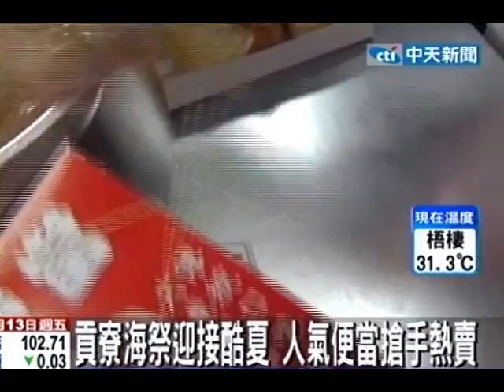貢寮海祭迎接酷夏 人氣便當搶手熱賣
中天新聞》這幾天是貢寮海洋音樂祭，到了晚上吃飯時間最夯的就是便當店了。為了招攬客人，便當店找來了四歲小男童叫賣。也因為這樣，便當店的生意也變得特別好。